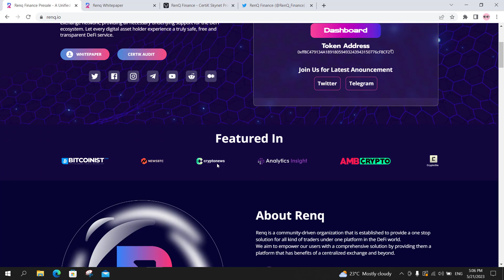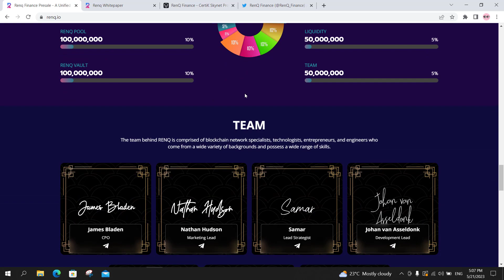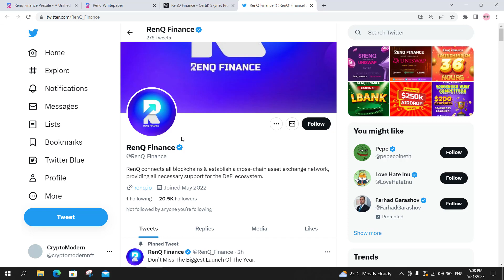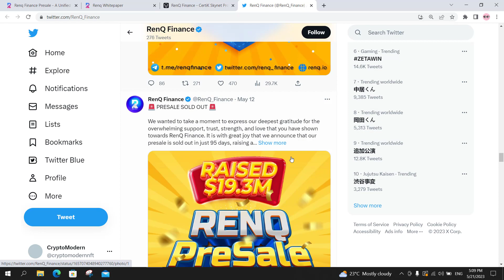RENQ FINANCE - A Unified Platform to a Decentralized World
Renq aims to connect all isolated blockchains and establish a cross-chain asset exchange network, providing all necessary underlying support for the DeFi ecosystem. Let every digital asset holder experience a truly safe, free and transparent DeFi service.